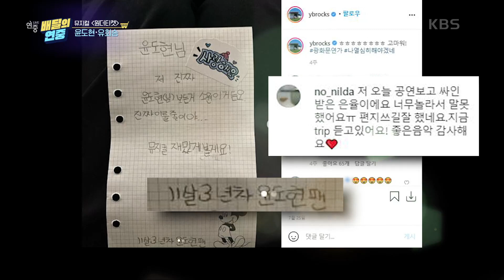[배달의 연중] 아이돌 버전으로 〈원더티켓〉을 홍보한다면?! [연중 라이브] | KBS 210827 방송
[배달의 연중] 아이돌 버전으로 〈원더티켓〉을 홍보한다면?!